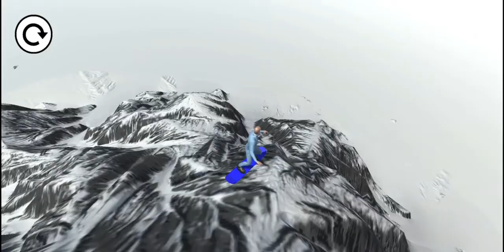백건트리 소개 영상